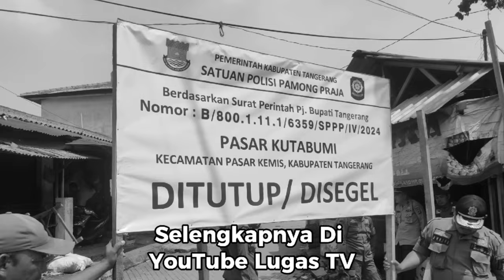Full Pernyataan Tim Kuasa Hukum Koppastam, Anggap Keputusan Pj Bupati Melanggar Hukum